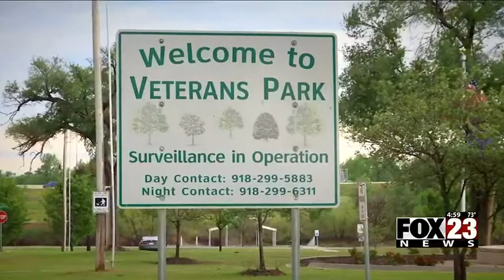VIDEO: Man arrested for injuring students at Jenks playground during field trip | FOX23 News Tulsa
Jenks police arrested a man for injuring 11 students while they were on a school field trip.

ABOUT FOX23 Tulsa:
FOX23 Tulsa is your home for breaking news, live video, traffic, weather and your guide to everything local for Tulsa and Northeastern Oklahoma.